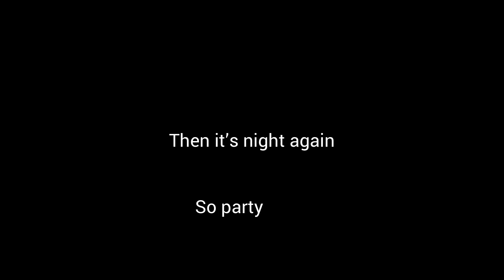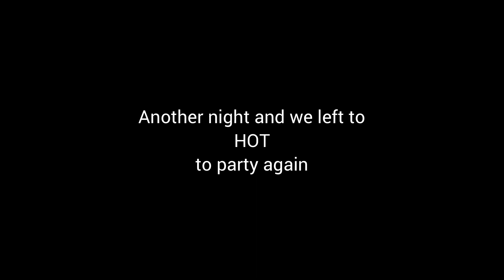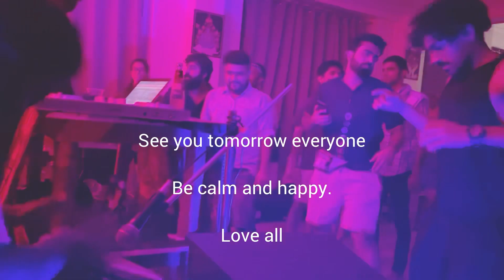Rishikesh vlog | When you have artist friends your every night becomes special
Rishikesh vlog

The second day of shoot.
Went to see Jitu performance at the hosteller max Laxman Jhula.
Came back spending our next day and evening left to see another party…